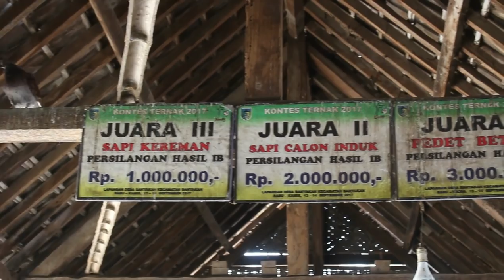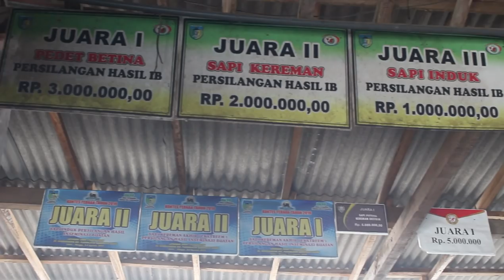Sobo Kandang The Next Bima Sakti | Mas Santok Kediri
ok gaes pada ke sempatan hari ini saya berada di mas santok kediri yang punya bima sakti Dan Mas Santok juga menyediakan bibit penggemukan,Bila temen" menginginkan bibit dari Mas Santok temen" Bisa menghubungi no Berikut.
Yang beralamat Di Desa Gadungan Kec Wates Kab Kediri.

Pasar hewan WARUJAYENG menyediakan Sapi dari pedetan,bakalan serta sapi pedaging dan sapi besar dan di buka setiap hari Pasaran PAHING

Referensi harga sapi di PLAT AG